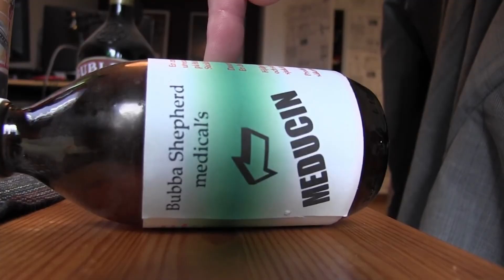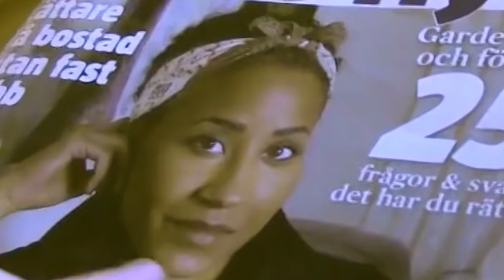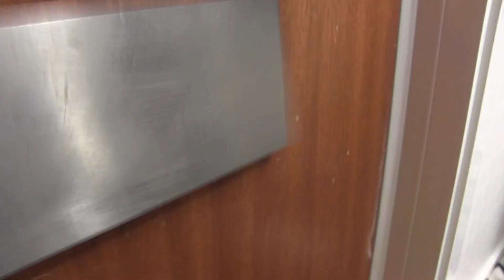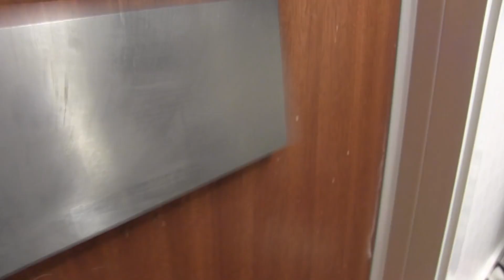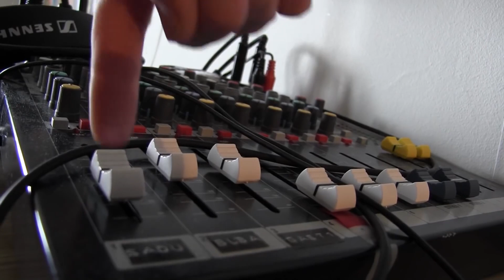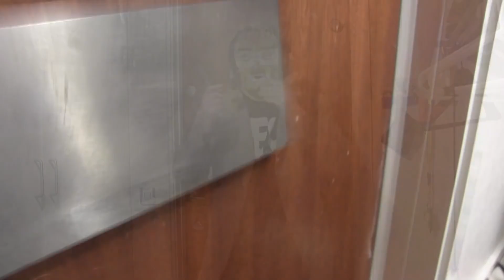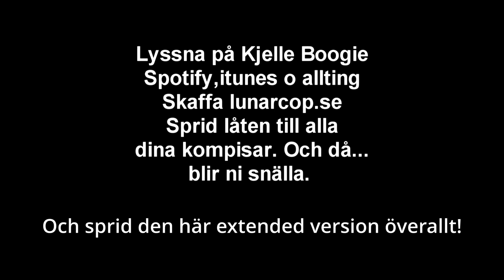Kjelle Boogie - Extended version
Här har ni musikvideon till EXTENDED VERSION av dunderhiten Kjelle Boogie. Låten finns även på Spotify och iTunes.

Musik o text: Sadulisten.
Artwork: Pik.
c&p 2018 eurocop